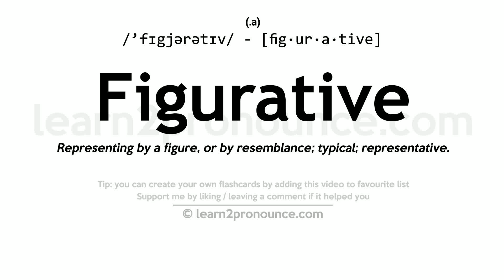Pronunciation of Figurative | Definition of Figurative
Figurative pronunciation | How to pronounce Figurative in English?
/`fɪgjərətɪv/
Meaning of Figurative | What is Figurative?
(1) (a.) Representing by a figure, or by resemblance; typical; representative. (2) (a.) Used in a sense that is tropical, as a metaphor; not literal; `-`- applied to words and expressions. (3) (a.) Abounding in figures of speech; flowery; florid; as, a highly figurative description. (4) (a.) Relating to the representation of form or figure by drawing, carving, etc. See Figure, n., 2.
What is Figurative | Figurative meaning and definition?